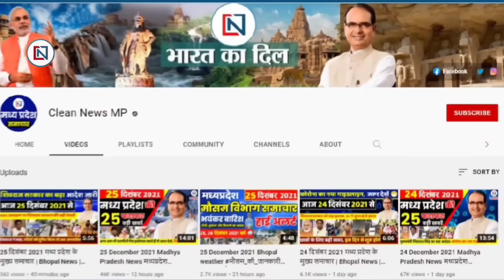7 January 2024 Mp CM Mohan Yadav News | Madhya Pradesh News, भोपाल समाचार, Clean News MP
7 January 2024  Mp CM Mohan Yadav News | Mp News | Madhya Pradesh News, भोपाल समाचार, Clean News MP

Mp News | Madhya Pradesh News। Bhopal Samachar | Ladli Bahna, CM Awas Yojna Mp